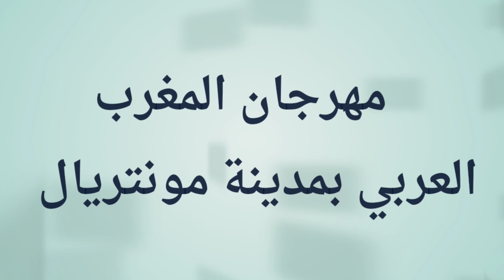مهرجان المغرب العربي بمدينة مونتريال كيبيك كندا